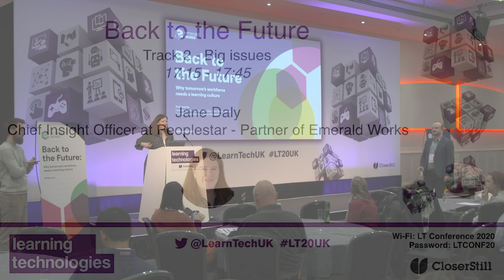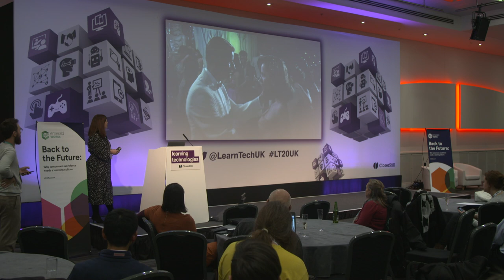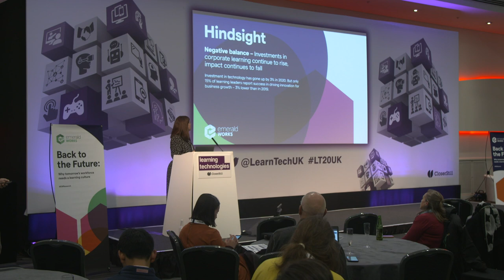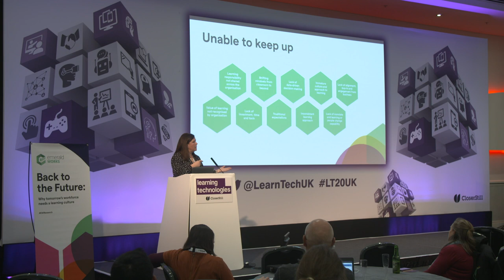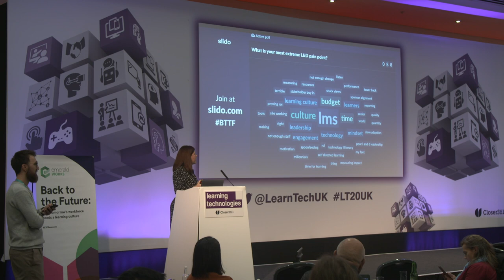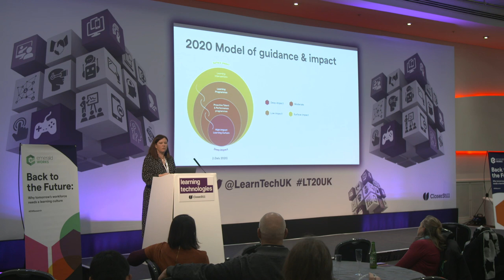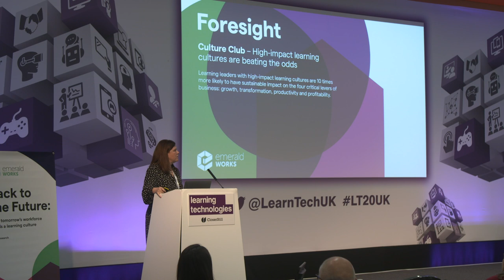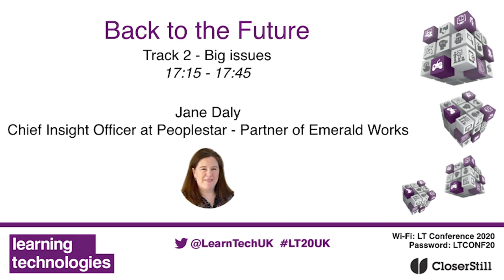Jane Daly - Back to the future - LT20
Jane Daly, Chief Insight Officer at Peoplestar, Partner of Emerald Works

As the future of work and the workforce changes, so must corporate learning. Exciting and innovative disruptions continue to evolve, claiming to support people to perform better and faster – but are they adding any value?

This research sets to find out how corporate learning is holding up as we enter a new decade of work.  Since 2010 the workplace has been rapidly changing. There is so much to unravel and evaluate and therefore we have been exploring the most significant insight to support learning leaders to once and for all set out a new mandate for the decade ahead.

To leave no stone unturned, we have looked at three perspectives. Against each of these perspectives we have been asking some open questions, uncovering insights and evidence from our vast data lake so that as an industry we can make more informed evidence-based decisions.

Three research perspectives:
1. The last decade - Hindsight (What happened? Why did it happen?)
2. Today - Insight (What’s happening now? What’s working and why?)
3. The next decade - Foresight (Where shall we invest? How do we transform impact?)

So, what did we find out….?

Well, you will have to come and join our exclusive high-impact session to get the insider knowledge and a complimentary research report!

In this practical and interactive session, you will explore:
- The latest market insights
- Why the market is shifting
- Habits and characteristics of high-impact learners
- How to leverage this insight and increase impact